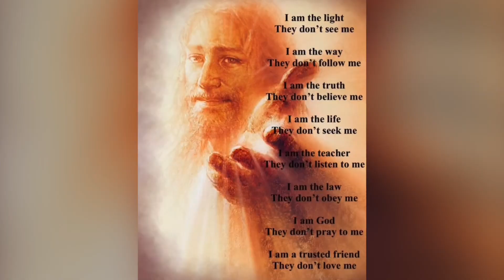Let’s not forget what Christmas is truly about - MERRY CHRISTMAS